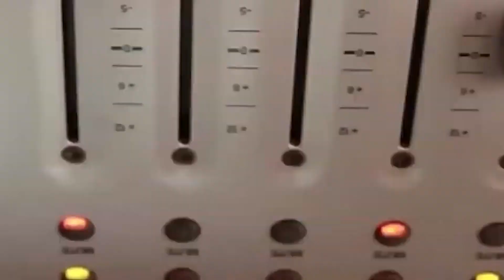KICKEUR, SORTIE PROJET OL ( My Own Life ) KICKEUR CHAUFF VIBE RADIO